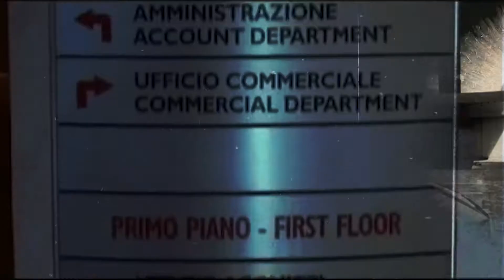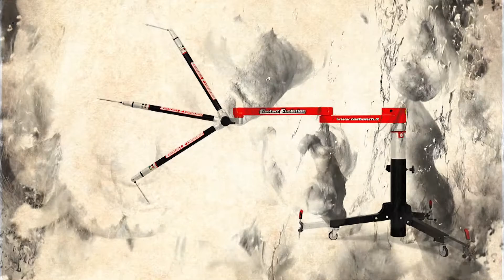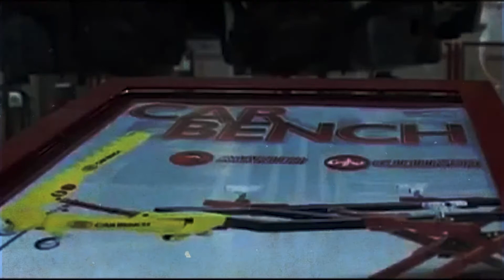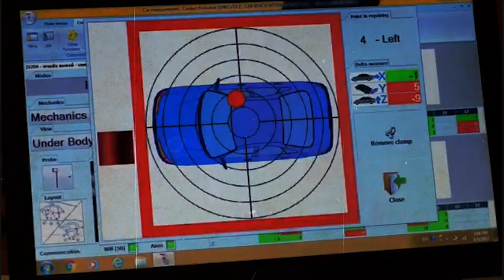CarBench Documentary Profile